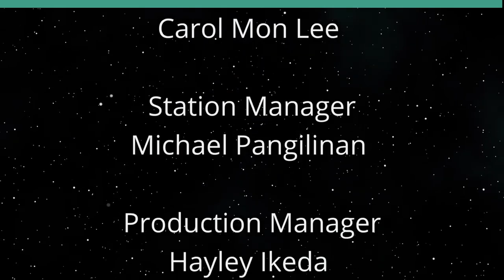Connecting the Violence in Israel and Ukraine (Keeping the World Company)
And How Are Putin, Iran and Hamas Connected.  The hosts for this show are Jay Fidell and Tim Apicella.  The guest is Jean Rosenfeld.

Our panel discusses the attack by Hamas on Israel and the resultant war between Israel and Hamas, and how other players are involved, Zelensky and Ukraine, Putin and Russia, Ali Khamenei of Iran, and Biden and Trump and the United States.  What does this mean for all those players.  Another inflection point, another outgrowth of global violence, intrigue and instability.

Underwriters:
Michael Sklarz
The Cooke Foundation
Hawaii Energy
Hawaii Energy Policy Forum
Hawaiian Electric
Galen Ho of Immersive Worlds
Kamehameha Schools